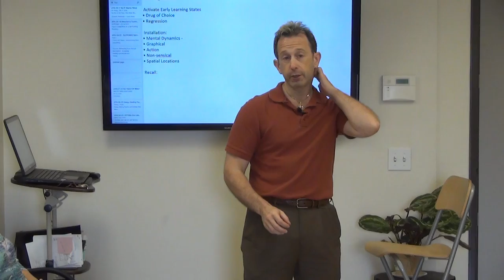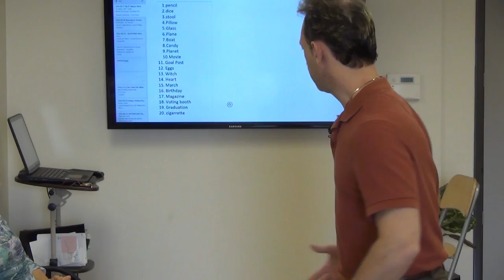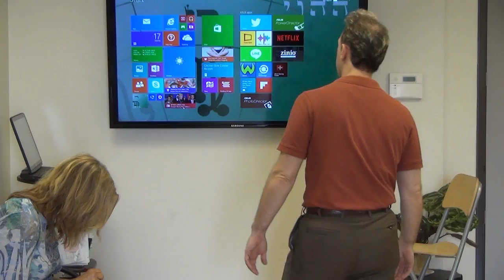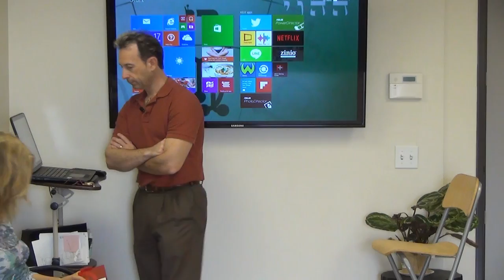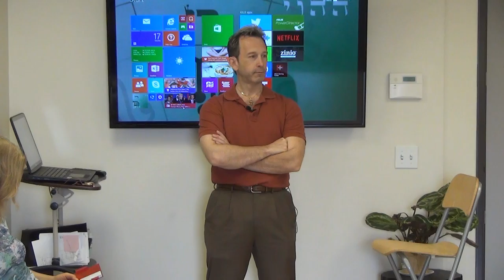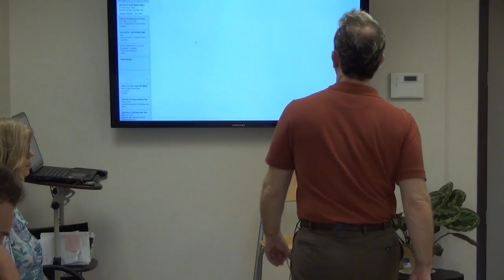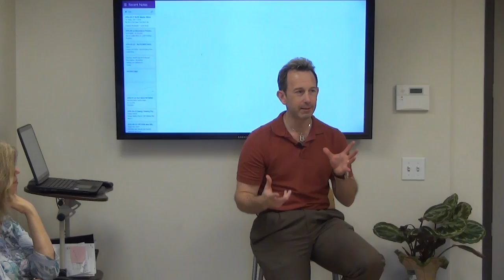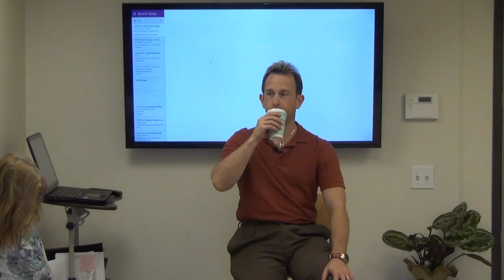How to Memorize Faster and Easily - How To Remember by Reprogramming Your Subconscious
Hypnotic Memory Training. Here is what happens when you combine time tested memory techniques with the power of hypnosis.

Special Master Mind Training Focusing on the Power of Your Mind To Memorize and Recall Information Faster and Easier than most people ever thought possible.